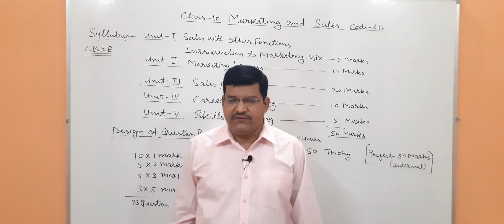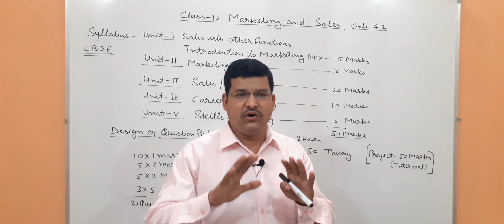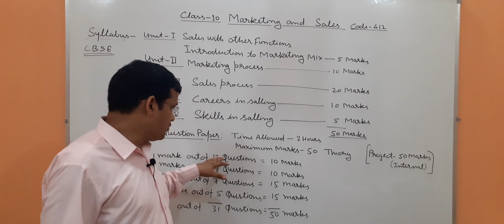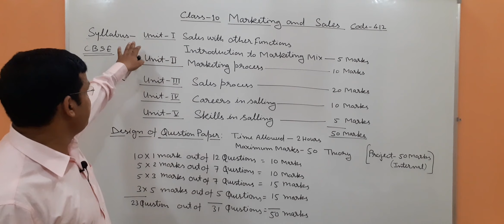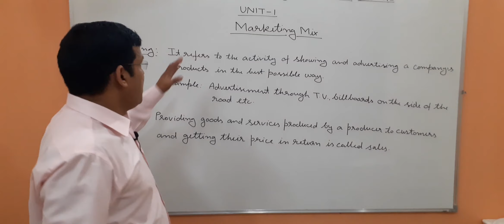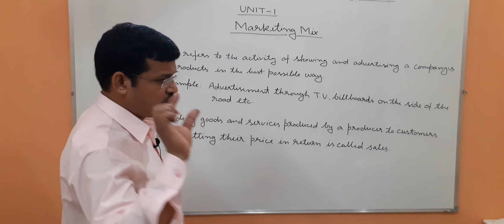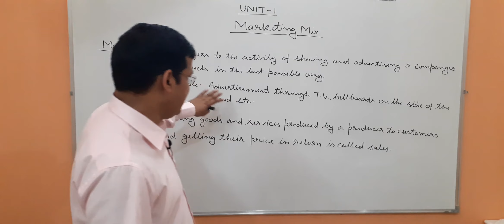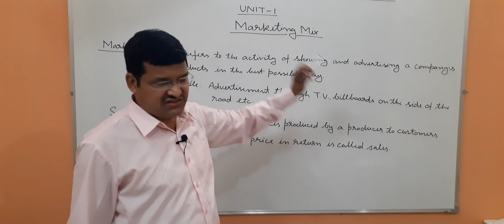Class-10th CBSE |Marketing & Sales |Syllabus and Question paper Design|Meaning |By Dinesh Chandra R